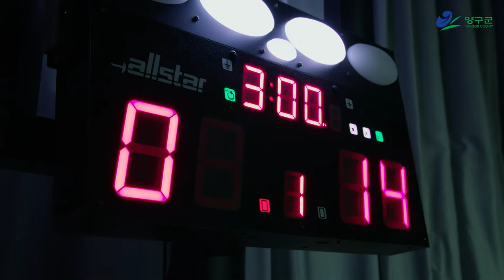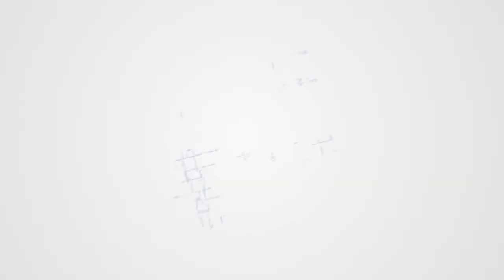뽀빠이를 키우는 힘! 양구 시래기!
뽀빠이 하면 시금치?
이제는 시래기 입니다!

뽀빠이 아저씨의 힘 원천! 양구 시래기를 만나보세요.